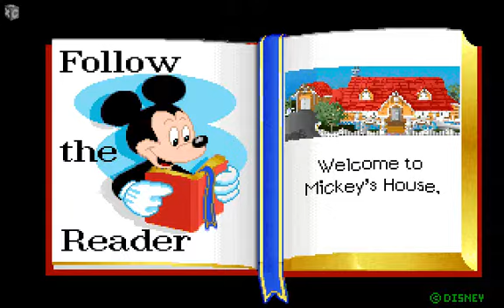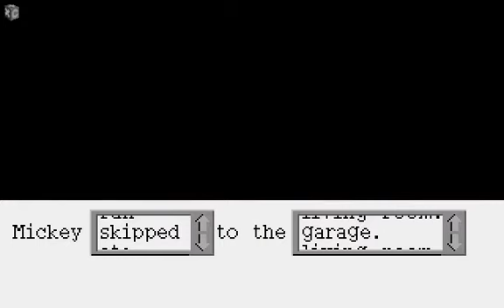Disney's Follow the Reader (SoundBlaster version) @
Download this game and much more classic games for free